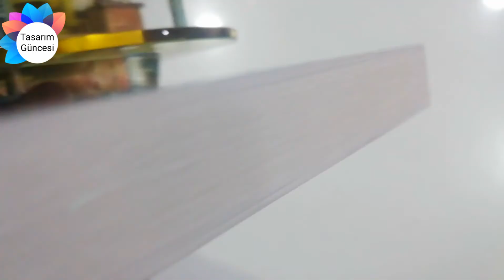BUNUN ÇALIŞMA MEKANİZMASINI İLK DEFA GÖRDÜM (Musıc Box)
Merhaba. Bir müşterinin restore etmem için getirdiği bu ürünü görünce kesinlikle sizlerle paylaşmam gerektiğini düşündüm. Ben ilk defa gördüm ve çok ilginç geldi bana.
Hello there. When I saw this product that a customer brought for me to restore, I thought I should definitely share it with you. I saw it for the first time and it was very interesting to me.

Привет. Когда я увидел этот продукт, который заказчик принес мне для восстановления, я подумал, что обязательно должен поделиться им с вами. Я видел это впервые и мне было очень интересно. Буду очень рад, если вы поддержите меня, подписавшись на мой канал.
BUNUN ÇALIŞMA MEKANİZMASINI İLK DEFA GÖRDÜM
(Musıc Box)